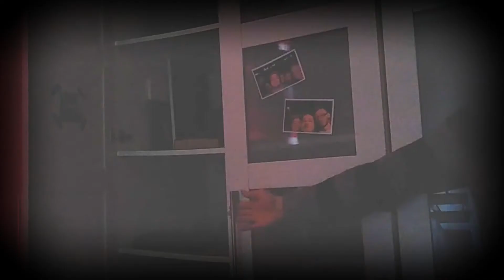Clap Switch with LED strip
MDX University soldering practice